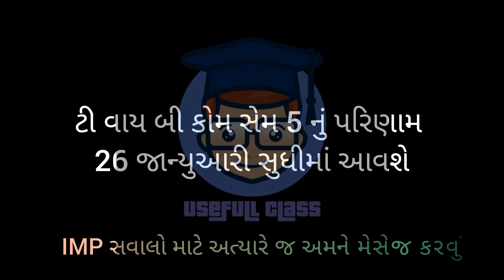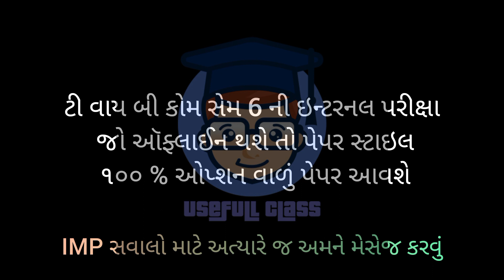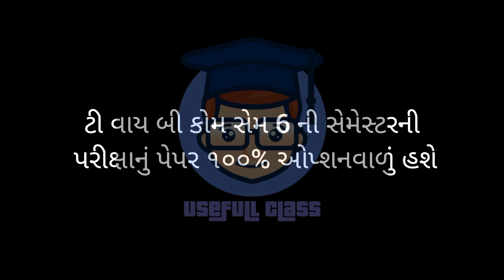ટી વાય બી કોમ સેમ 6 ની ઇન્ટરનલ / સેમેસ્ટરની પરીક્ષા ક્યારે - કઈ રીતે લેવાશે ? 2023 ન્યૂ પેપેર સ્ટાઇલ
મિત્રો તમારાં ભાઈ બહેન જે કોલેજમા ભણતા હોય તેમના સુધી આપણી ચેનલ જરૂર મોકલજો અને તમારાં મોટા ભાઈ બહેન જે GPSC , UPSC , TALATI ની તૈયારી કરતા હોય તેમના માટે આપણે એક નવું યૂટ્યૂબ ચેનલ બનાવ્યું છે તેને સબસ્ક્રાઈબ કરવાનું ભૂલતા નહીં .